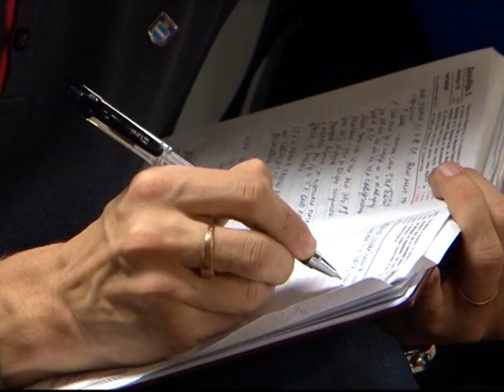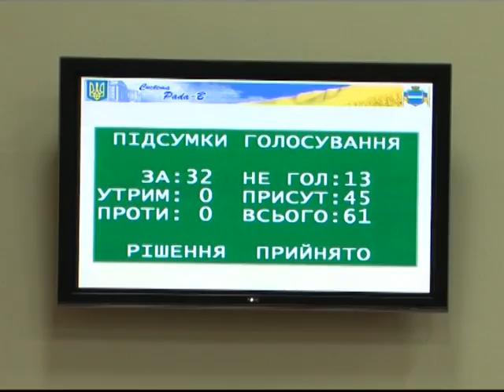Кременчуцькі новини 02 12 2013